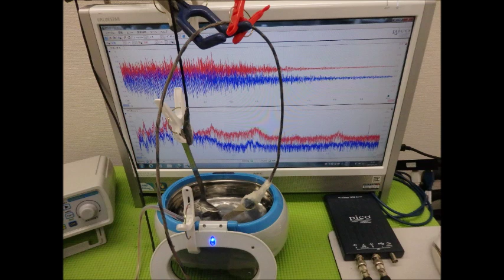超音波実験動画・写真（超音波研究に関する動画・スライドショー）